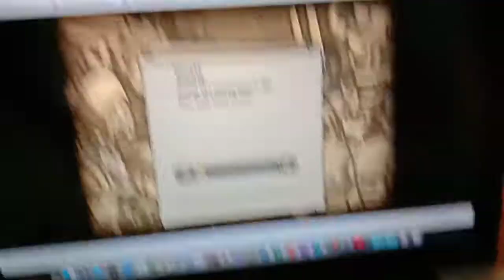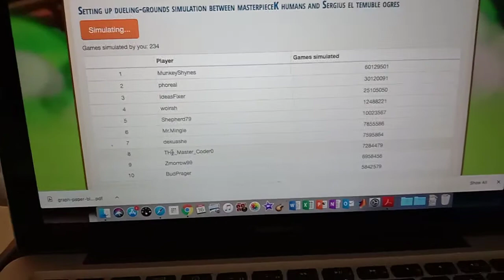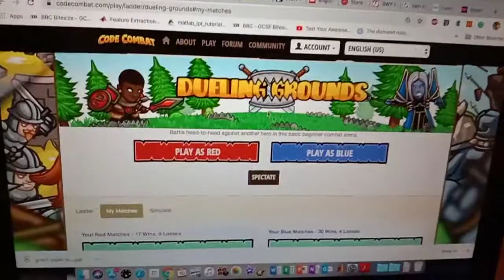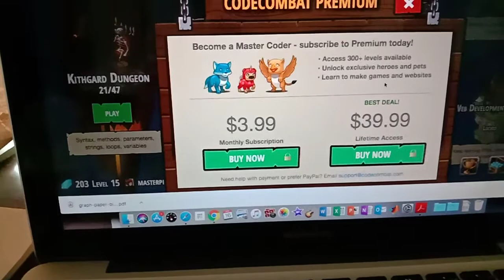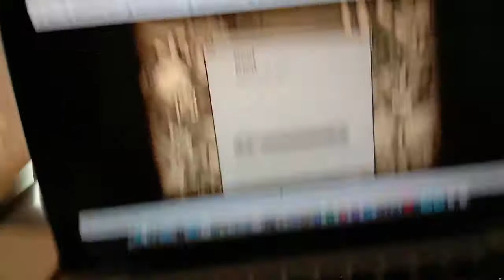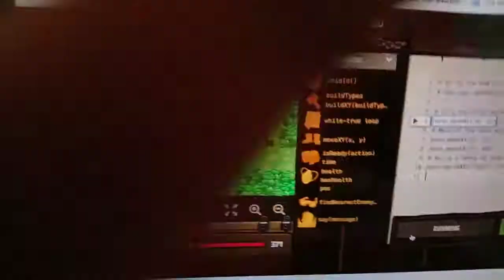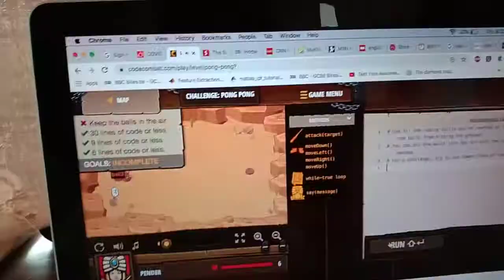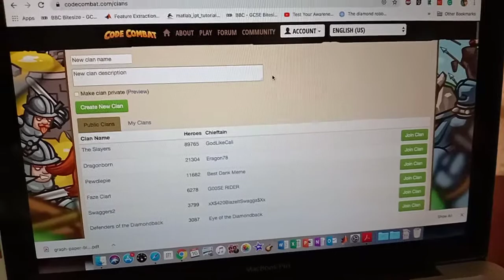Code combat 2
To win levels., and to learn how to play it.